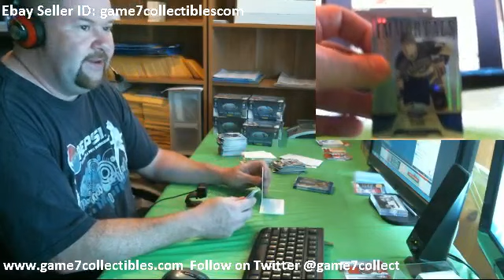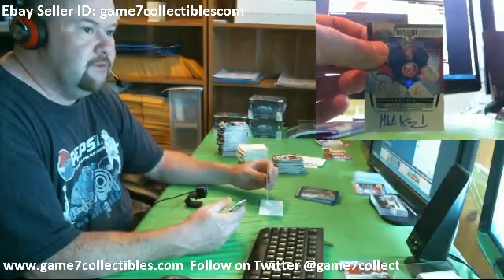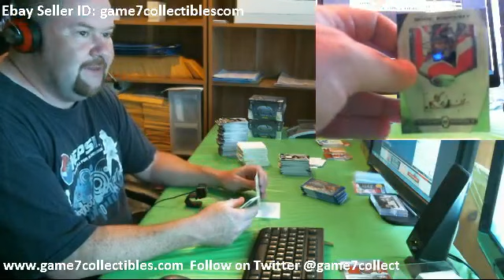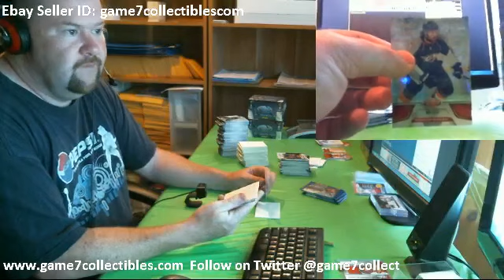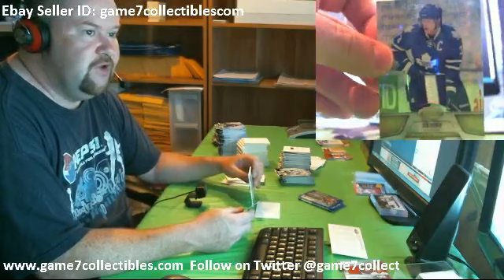2011 12 Certified Case Break #49